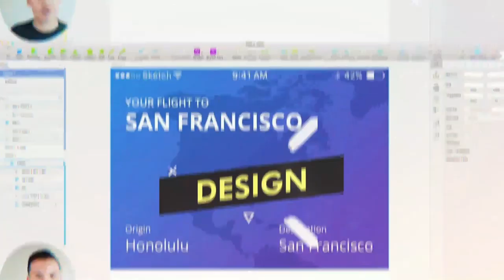Networking for Designers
Networking is a pretty effective way for designers to find new work, new clients, and people to collaborate within the creative industry. In this video, I cover the who, what, where and hows of networking for designers.